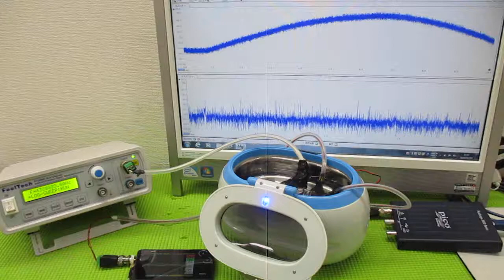メガヘルツの超音波発振制御プローブを利用した実験動画